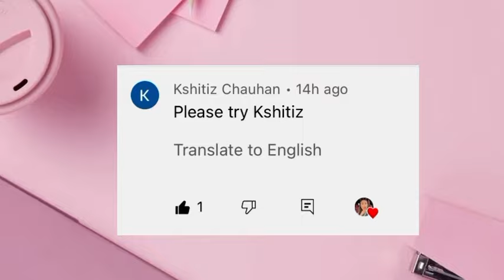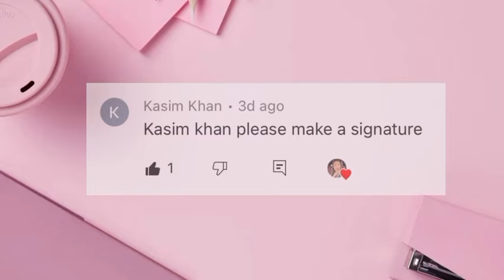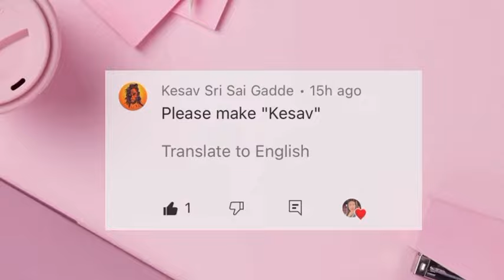K-Signature| how to design signature style of my name | letter k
A-Z Signature design | How to draw signature style of my name | “A” Signature!

Watch this video, you may find your name in cursive writing and the signature style of your name!! 🖊🖊🖊

 If you need a signature :

2. Like this video👍🏼
3.Comment your name on this video! 💬

Names‼️
Kanika
kinjal
kashish
k.Ramesh
Kasim khan
Kiran
Khyathi
kunj
Kesav
Kshitiz